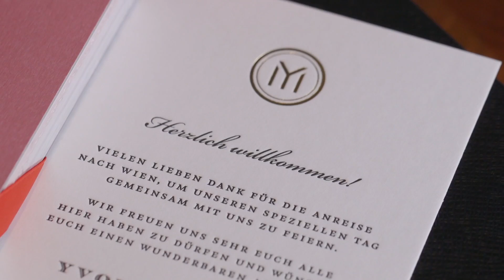Park Hyatt Vienna – Luxurious Weddings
The most beautiful day in life – at Park Hyatt Vienna your dream wedding becomes reality. Every wedding celebration at Park Hyatt Vienna is treated as a one-of-a-kind affair, with no detail left to chance. The experienced catering and event managers will be available throughout the process, from the moment a date is selected until the final guest has departed. The team will ensure that extraordinary cuisine, exquisite cloth and brilliant flower arrangements will perfectly reflect the style of the wedding; delighting the guests. The special day will be, in one word, perfect.